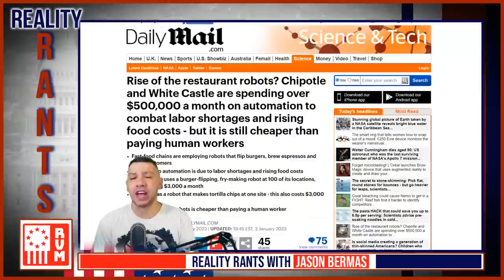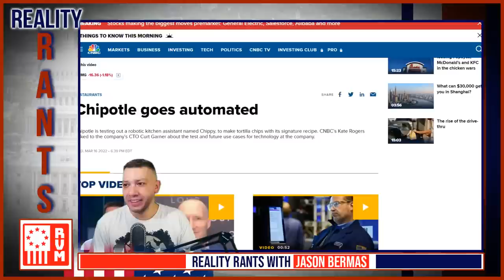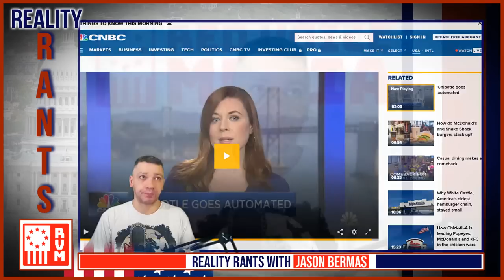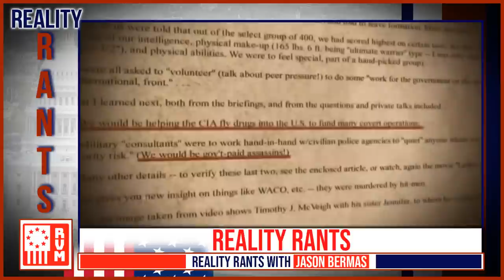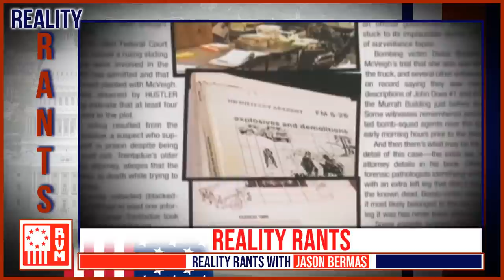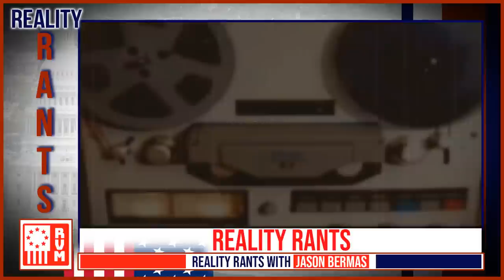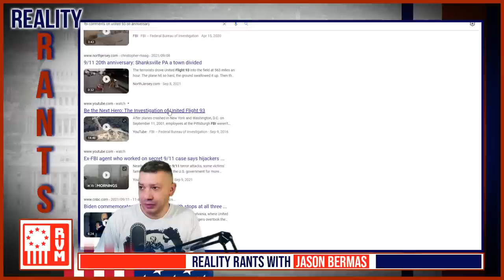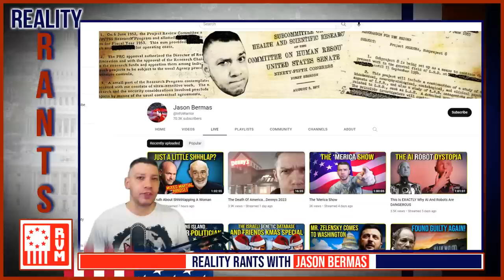Your Burrito Will Not Be Served By Man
Watch the UNCENSORED second hour live on RVM Premium Mon-Thur at 9AM EST: